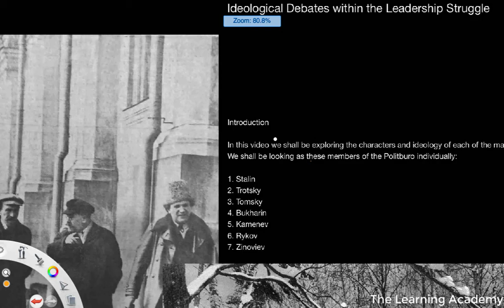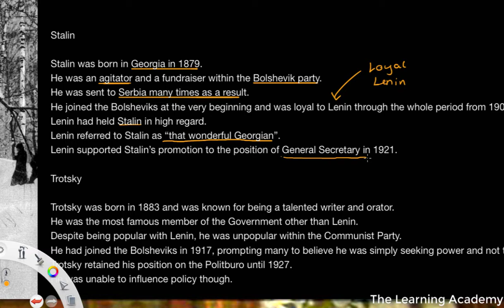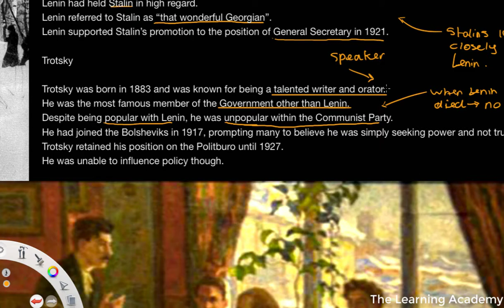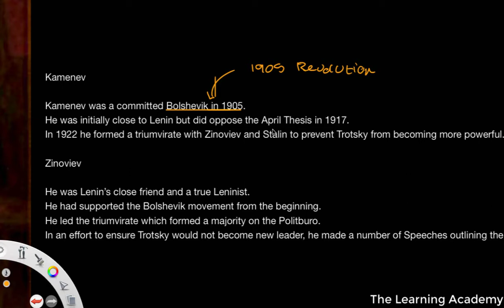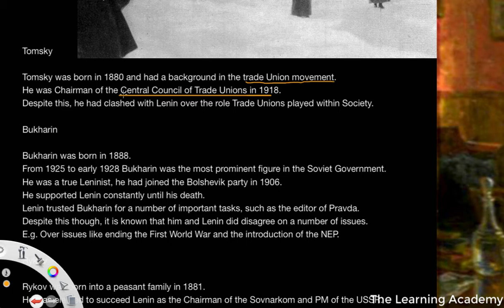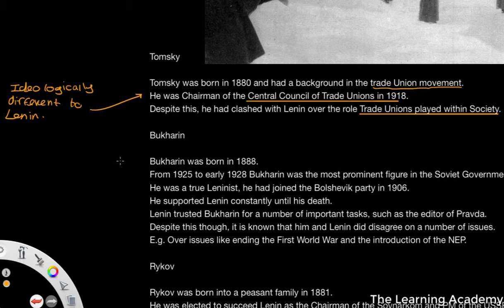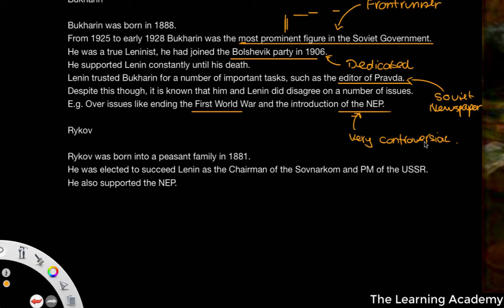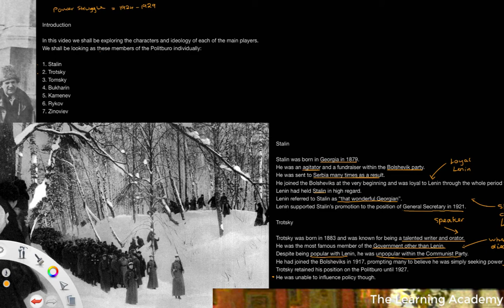The power struggle in the Communist Party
In this lesson we are going to be looking at the ideological debates and the leadership struggle following the death of Lenin. We shall be going through each of the main players within the Communist Party and examining their backgrounds, positions and ideology. We shall look specifically at Stalin, Trotsky, Tomsky, Rykov, Kaminev, Zinoviev and Bukharin.

- C. Corin & T. Fiehn, AQA A Level History: Tsarist and Communist Russia 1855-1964 (Hodder Education, 2015).
- M. Scott-Baumann, My Revision Notes: AQA AS/A-Level History: Tsarist and Communist Russia, 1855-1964 (Hodder Education, 2017).
- S. Waller, Oxford AQA History for A Level: Tsarist and Communist Russia, 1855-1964 (Oxford University Press, 2015).